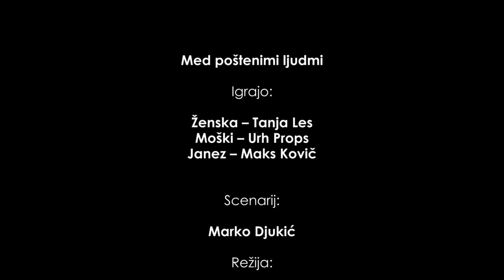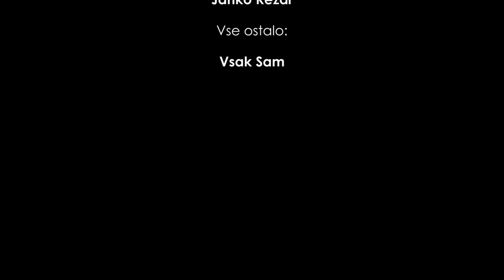Med poštenimi ljudmi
Društvo Tombas - Enodnevne produkcije